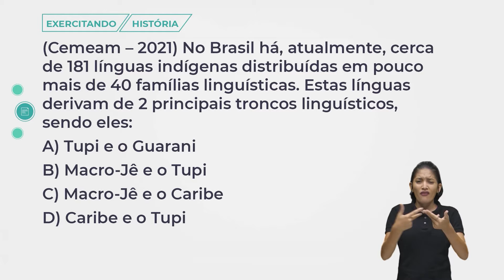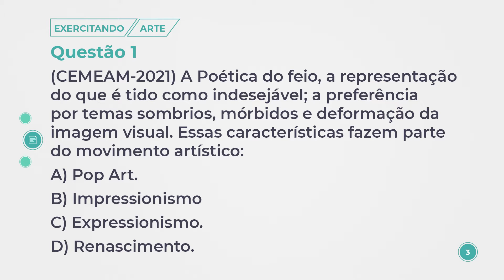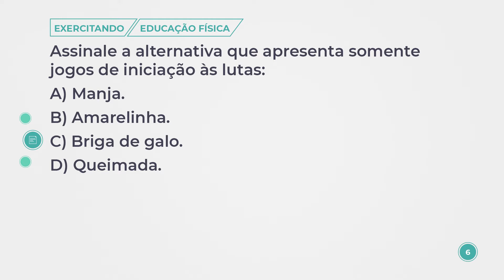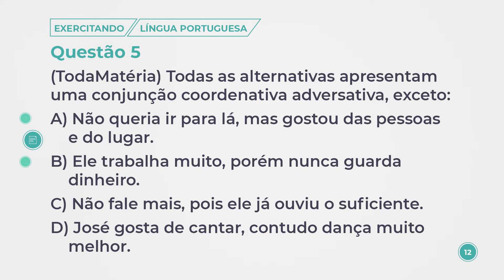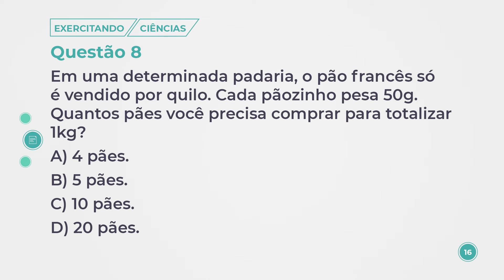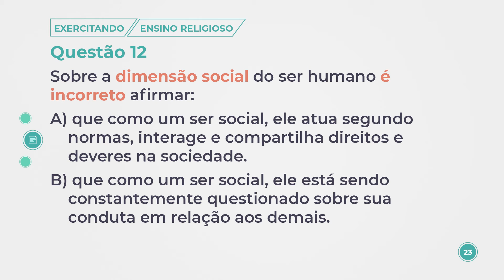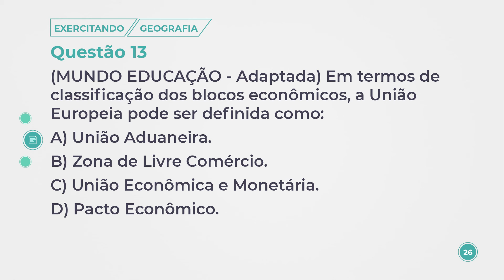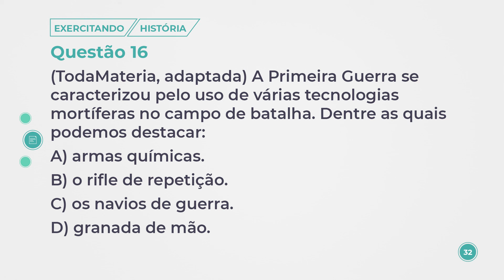Aula 54 - Aplicação do Exercitando